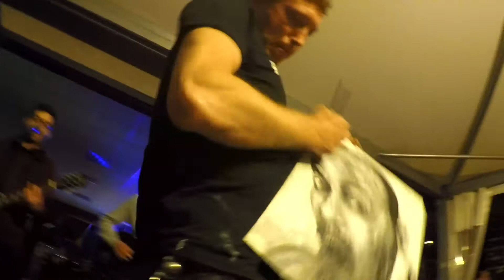Salted Biscuits - All The Small Things - with Jesse Mosher (NYC) @Ta Si (Albino) Italy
Event: ▲ The Night Of The Butchers ▼ - Ta Si - Albino (Italy)
Band: Salted Biscuits
Special Guest: Jesse Mosher - American Live Action Painting - New York

Band Members:
Kevin - Guitar/Vocals
Giuliano - Guitar
Nadir - bass/backing vocals
Marco - drums

Recorded Live
25/04/2015